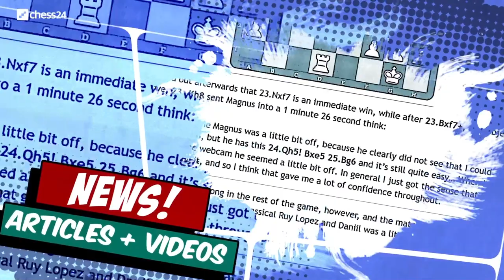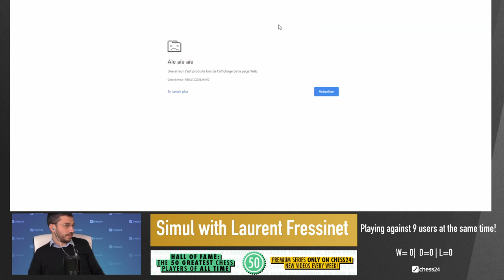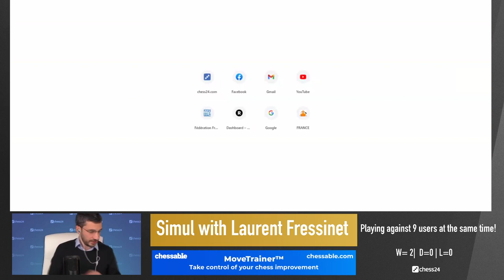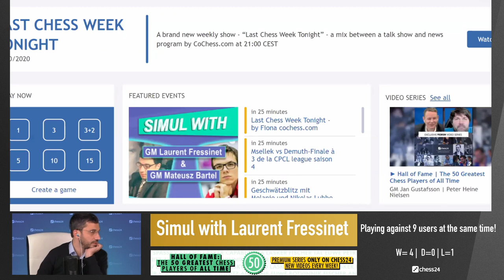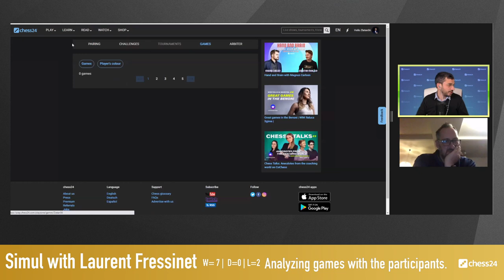Simul with Laurent Fressinet